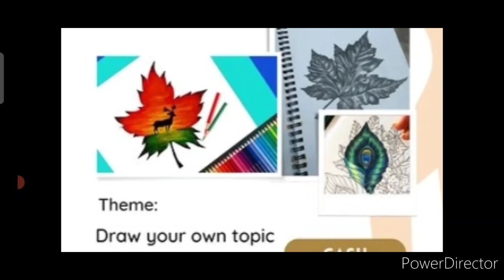Any Topic🥰Free & Win Attractive Prizes🏆🥇Free Online Drawing & Painting Competition 2022 Cash Prizes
Free Online Drawing Competition 2022🥰Win Attractive Prizes🏆🥇Drawing & Painting Competition 2022 Free

3 Best A4 size Drawing books set in affordable amount